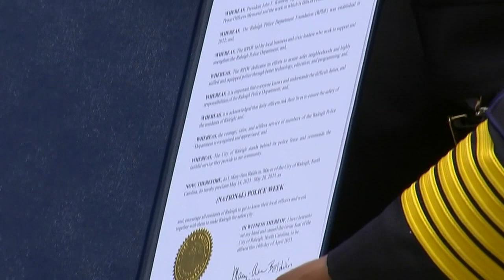Chief Patterson touts decrease in crime numbers in talk with ABC11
Anchors Lauren Johnson and Steve Daniels sat down with the chief for a conversation about many different topics.